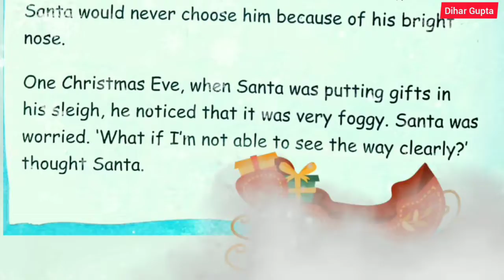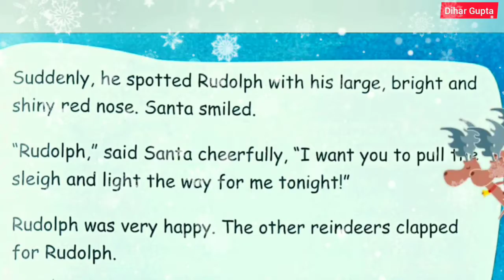Christmas Story- The Red-Nosed Reindeer